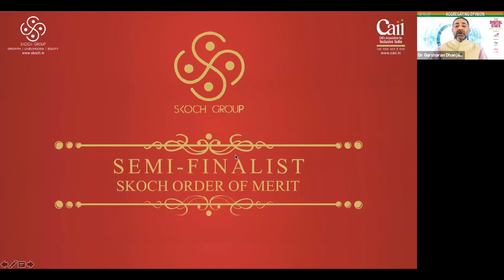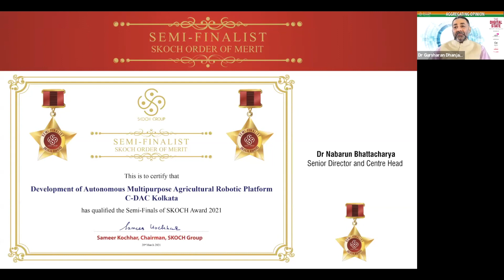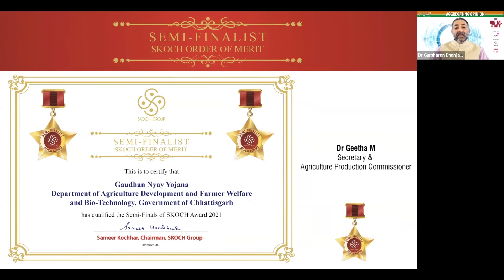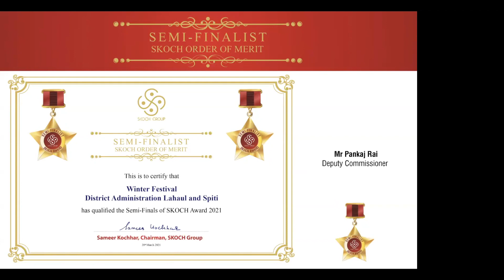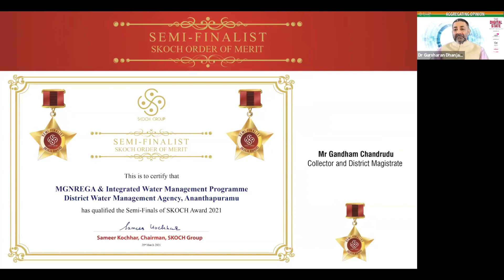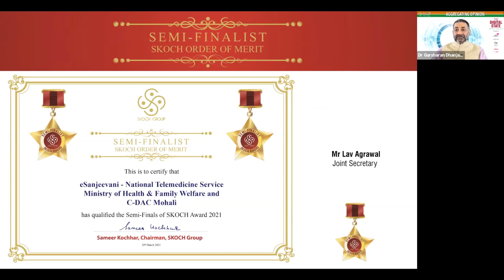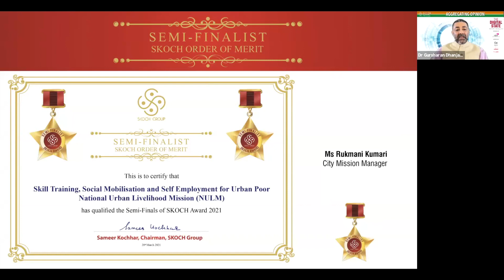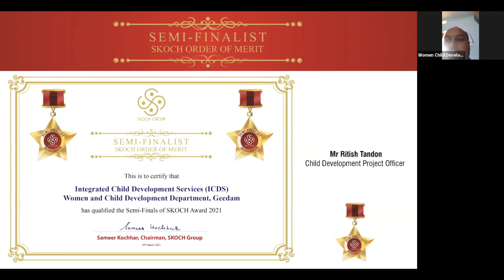SKOCH Order-of-Merit (Batch I) at 72nd SKOCH Summit | The Digital State | 20th March 2021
SKOCH Order-of-Merit (Batch I) | 72nd SKOCH Summit | The Digital State | 20th March 2021